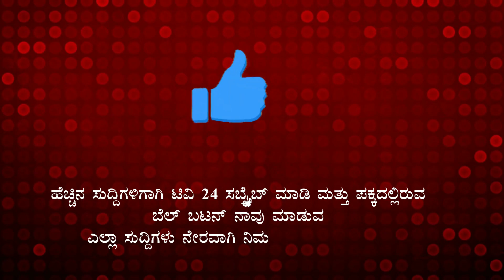19-02-2022 ನೈಟ್ ನ್ಯೂಸ್ ಬುಲೆಟಿನ್ || TODAY UPDATES || TV24